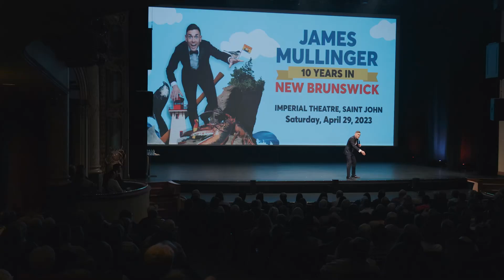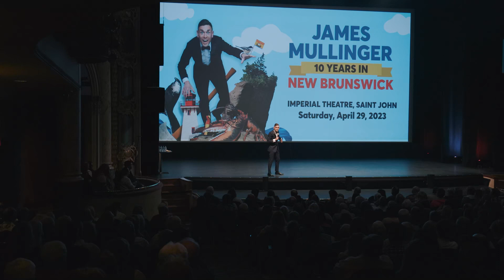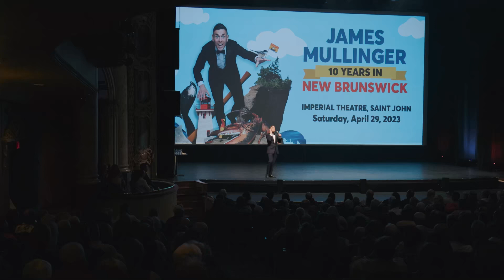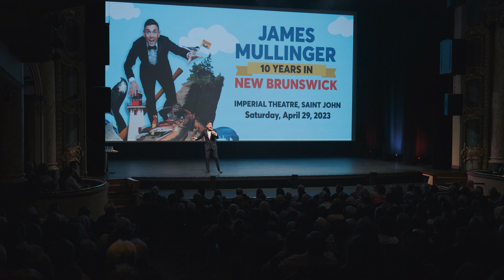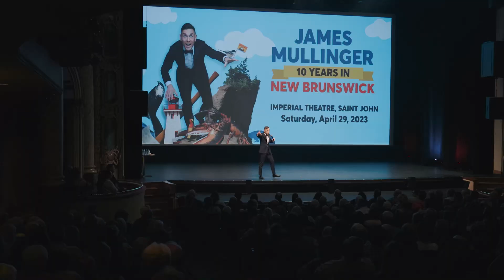James Mullinger - The Infamous, Uncut Nancy Regan, Nikki Payne & Tim Hortons Story!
James Mullinger - The Full, Uncut Nancy Regan, Nikki Payne & Tim Hortons Story!

Filmed live at Imperial Theatre, Saint John, April 2023
Directed by Tyler Warren Ellis